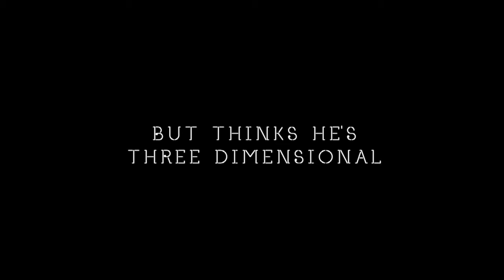Montage of Trump Promo #1